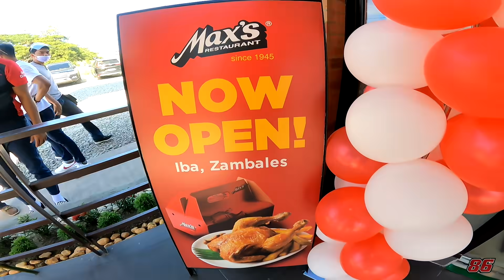BMW F900R WIFE FIRST RIDE | ORION PIPE SOUND ON F900R | SUNDOWNERS IBA ZAMBALES | JMAC MOTOVLOG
Mrs Jmac first ride sa BMW F900R since nung first time ko ma-ride tong motor na ito, bawal kasi mag angkas that time so we took this opportunity for a dual vlog using this motorcycle.

shot at Iba Zambales